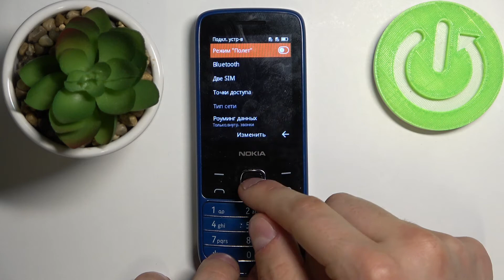Режим полета на телефоне NOKIA 225 4G / Как включить режим "В полете" на телефоне NOKIA 225 4G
Собираетесь куда-то лететь на самолете, но не знаете, как включить режим полета? Вы попали по адресу, ведь сегодня наш эксперт покажет, как работает режим "В полете" на телефоне NOKIA 225 4G и как его включить. После просмотра данного ролика вы узнаете, как включить режим "В полете" на телефоне NOKIA 225 4G.

Как включить режим "В полете" на телефоне NOKIA 225 4G? Как включить режим полета на телефоне NOKIA 225 4G? Как включить режим "В полете" на кнопочном телефоне?